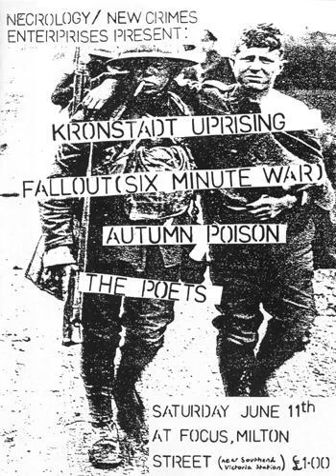long awaited upload for UK Punk Demos chanel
a promise is a promise. this is pt1 out of probably 4 parts